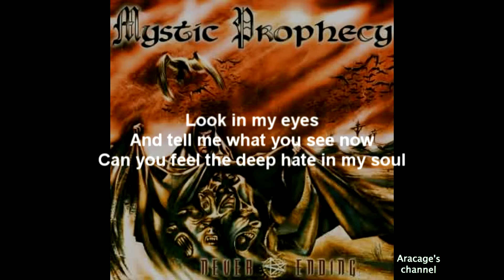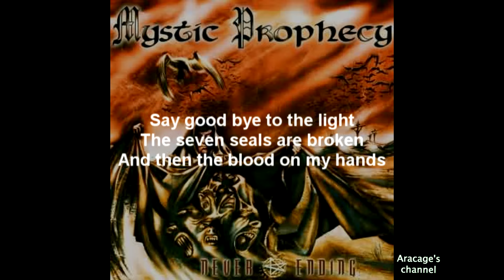Mystic Prophecy - When Time Will Tell + Lyrics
Band: Mystic Prophecy, Album: Never Ending, Song: When Time Will Tell,

Lyrics:

And tell me what you see now
Can you feel the deep hate in my soul
Your heart and soul are empty
Like an endless desert suffering
Under the burning sun
And you turned to ashes

I hate you for all that
You have done to me
One night I will return
And bring you back to hell

When time will tell
The demons of the night
Will hold you a back again
The creatures of the night
Are waiting for your last breath

This is your end
The coldness now is back again
Someday I will gain back my heart
Say good bye to the light
The seven seals are broken
And then the blood on my hands
Will be yours